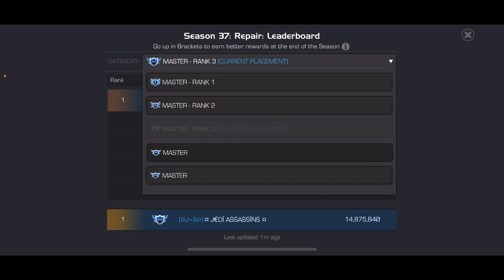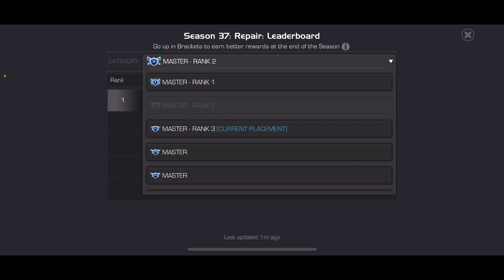AW: ¤J•A¤ vs. BLÄÇK | S37W10 | 6 Dövüş | CGR SAHAYA DÖNDÜ !! - Marvel Contest of Champions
Bu videomuzda 37.sezonun onuncu savaşını gösterdik. Rakip Black Mambas. İyi seyirler